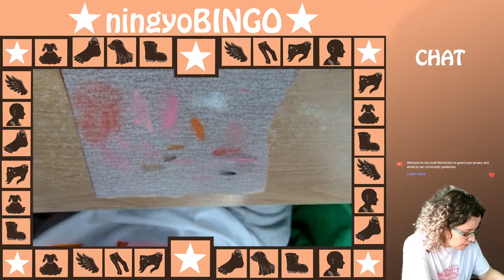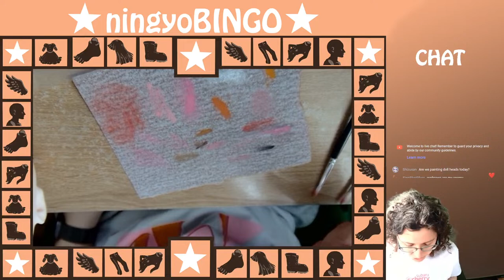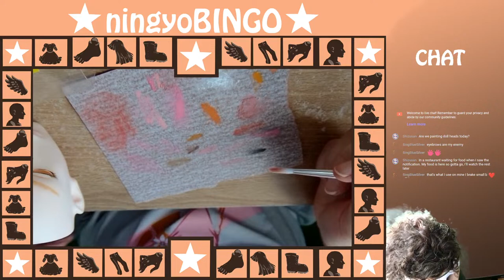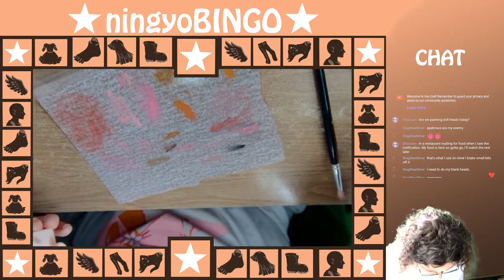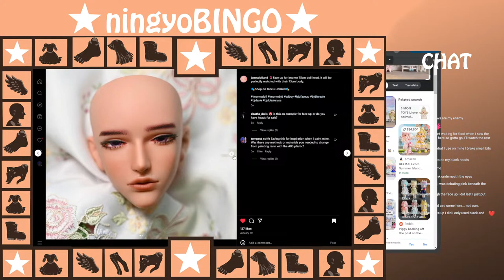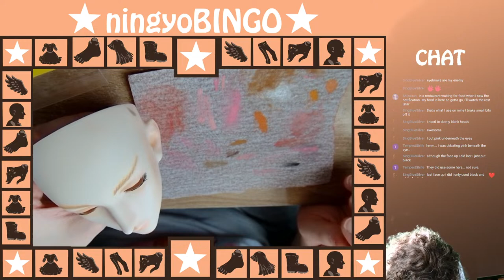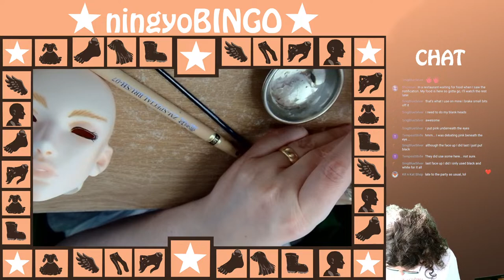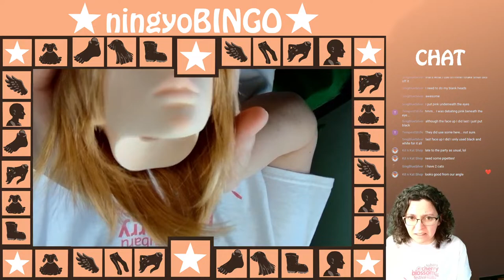Painting an Imomo Doll Head Part 2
I picked up an Imomo head from Jane's Dolland for their 75cm body.  He needs a face, and I'm going to to it!  I'm not a professional face-up artist, but I'm going to do my best!  Never fear trying!